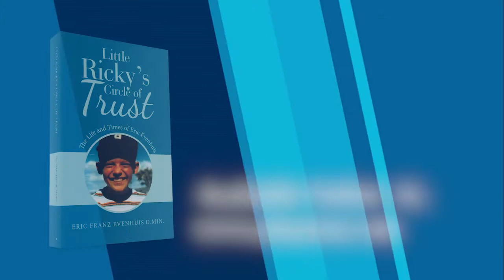Little Ricky's Circle of Trust by Eric Franz Evenhuis D.Min.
Eric’s wife Nancy is a retired oncology nurse and worked over 30 years at City of Hope National Medical Center in Duarte, California. Nancy told me that I needed to learn more about my birth father and about my risk factors for my health based on my genetic background. As a result of this dynamic research and investigation this became a story of a life with many intriguing twists and turns. Many secrets were brought to the light through oral tradition, genetic testing, and Eric’s intuitive and inquisitive nature. This book has been percolating in Eric’s mind for a long time. Now that he is semi-retired, it is time to give birth to this wonderful story. This is Eric’s testimony to God’s sovereign grace and providential care. As you read this story of Eric’s adventuresome life you may gain a new appreciation for the value of every single person who was ever conceived. Thus Eric is in the center of the Circle of Trust.